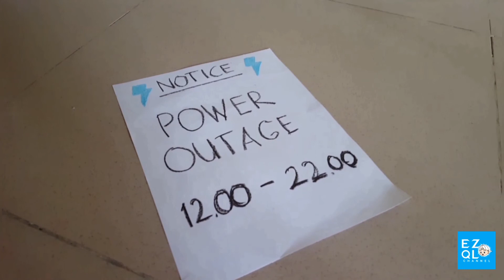Ezi Pretend Play Why Lights Off ? | Drama Anak Mati Lampu Salah Siapa Ya?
Sedang enak-enak bermain, malah mati lampu, kenapa ya sampai mati lampu?